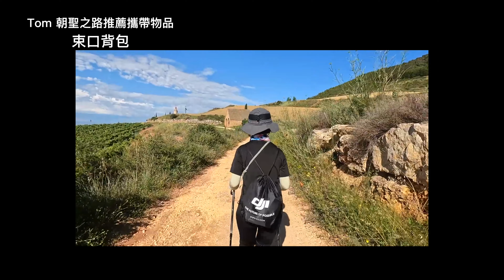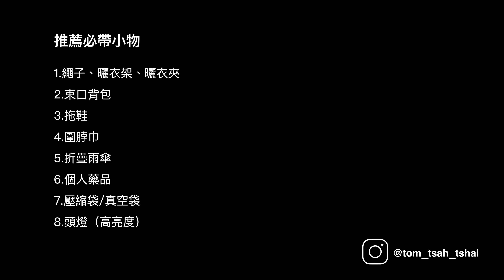「朝聖之路」 結束後行李心得分享 | 必帶小物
推薦必帶小物

1.繩子、曬衣架、曬衣夾
2.束口背包
3.拖鞋
4.圍脖巾
5.折疊雨傘
6.個人藥品
7.壓縮袋/真空袋
8.頭燈（高亮度）